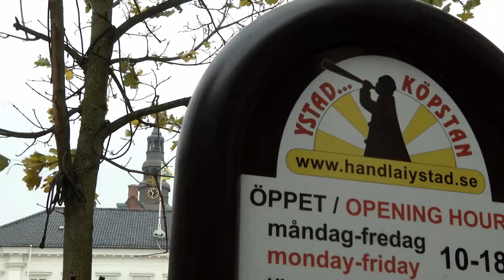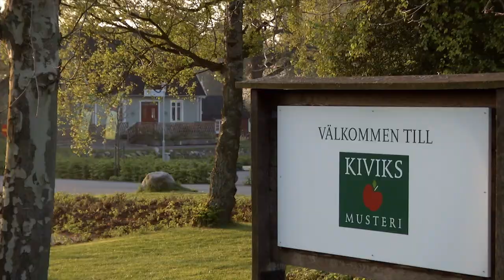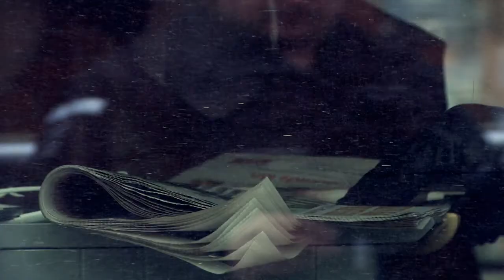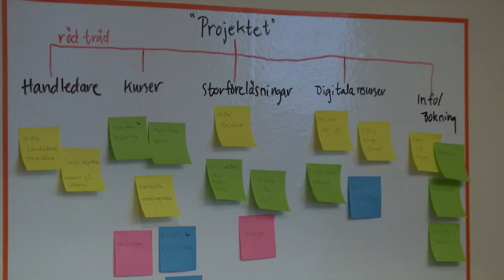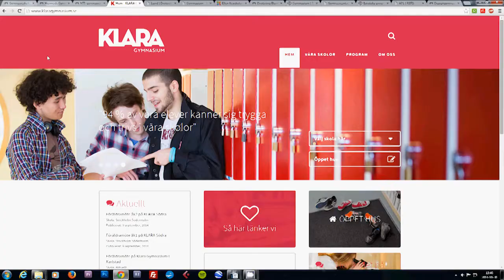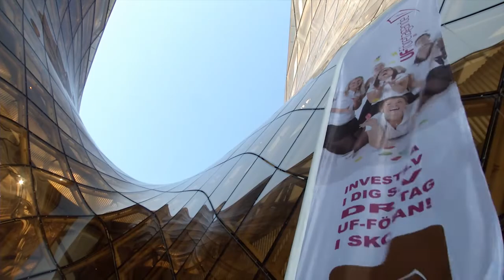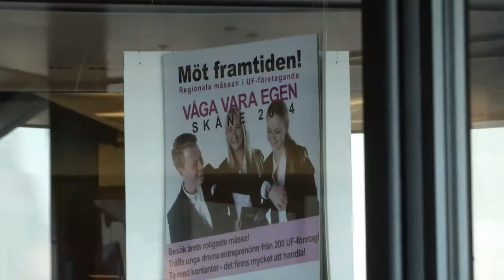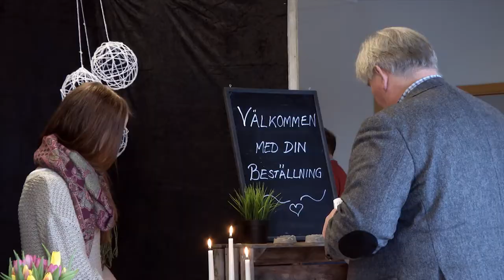Regional utveckling i sydöstra Skåne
Filmen är en del av projektet "Unga entreprenörer för tillväxt i sydöstra Skåne" som finansieras av Europeiska Socialfonden.
Projektet drivs av Artes Liberales AB.